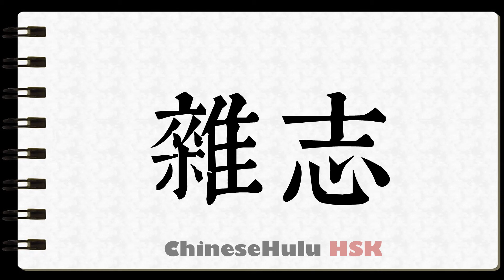How to Write magazine in HSK Chinese